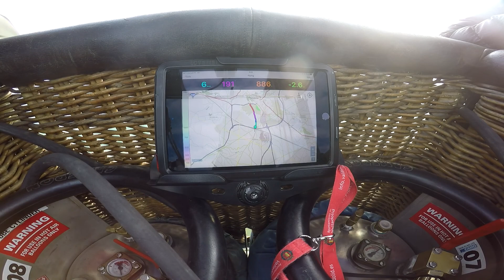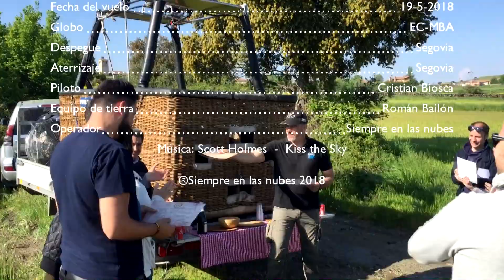Paseo en globo por Segovia 19-5-2018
Vuelo primaveral sobre Segovia. Los pasajeros de Siempre en las nubes disfrutaron de un día espectacular sobrevolando Segovia y sus alrededores. Visita nuestra pagina para reservar una experiencia así.

Lugar de vuelo:
Despegue del globo:
Aterrizaje del globo:
Fecha de vuelo: